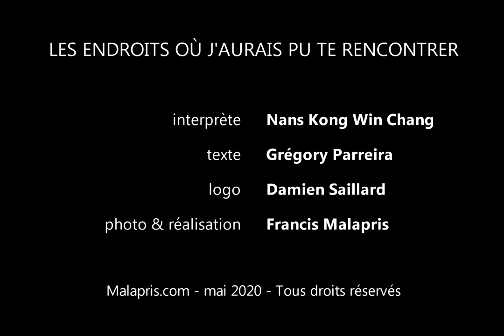LEO épisode 14 - Jardin du Palais Royal, Paris